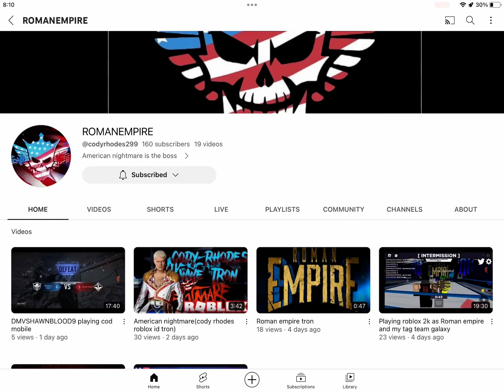this is for you